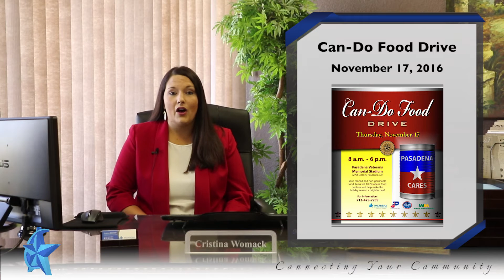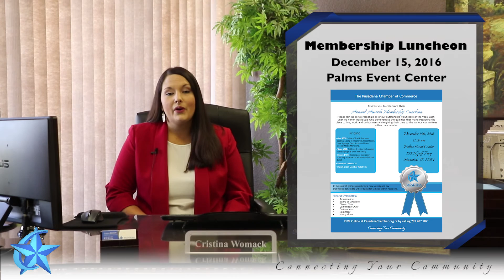Pasadena Chamber of Commerce | November 2016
Pasadena Chamber of Commerce presents the latest updates and upcoming events for 2016 in this issue of our video newsletter:

Hello members and friends!

If you weren't among the thousands that joined us for our 27th Annual Taste of the Town you missed out on sampling some of Pasadena's best restaurants and enjoying a night full of football fun and raising funds for a great cause!

I’d like to express a very sincere thank you on behalf of our board of directors and staff to all the restaurants who participated, our sponsors and auction participants, because without you this event would not be possible. And of course We couldn't do it without a team of volunteers who worked for 6 months in preparation of the event and many groups that help on the day of as well. So thank you for another successful year!

Now we switch gears from thinking how much food you enjoyed to how much food you can share as the City of Pasadena Can Do Food Drive nears on Nov 17th. If you haven't already been collecting canned goods at your office it's not too late to do so and drop it off at the stadium on the 17th. All the food collected will stay right here in Pasadena at 5 of our local ministries and food pantries.

And while you're there you can stop by one of the facilities hosting our McDonalds Texas Invitational Basketball Tournament. This first class tournament features 80 teams from all over the state and serves as the primary fundraiser for our PISD education foundation. So visit your alma mater and cheer on your team, sign up to volunteer or consider making a donation to support our classrooms! The championship game will be on Saturday Nov 18th at Phillips Field House. Visit TexasInvitational.com for all the details!

December is right around the corner and brings about many year end events and holiday festivities and it is no different for your chamber, we hope you choose to celebrate with us!

Our Annual Gala will be December 6 at Sylvan Beach Pavilion where we will have the opportunity to announce our 2016 Citizen of the Year and Police Officer of the Year, as well as recognize our incoming and retiring Board of Directors.

Our last Membership luncheon for 2016 will be December 15th at Palms Event Center where we will have the opportunity to collect toys for Pasadena's Officer Santa Program and recognize the many chamber volunteers who have gone above and beyond in service this year to our community! And this is where we will draw for our 4- $250 cash prizes out of everyone who has attended Membership 101. So if you've thought about coming but haven't yet, don't miss out on your last opportunity for a chance to win on dec 1st!

Young Guns & PHBC will also host year end mixers so be sure to put those events on your calendar to attend as well.

I hope you’ll join us as we celebrate a very successful year for the Chamber as we began a new era.
And as you prepare to celebrate with family and count your blessings, know that I am grateful for each of you and your continuing support. Together we are accomplishing more and connecting our community.

Enjoy this month's newsletter and have a very Happy thanksgiving and blessed time with your loved ones!